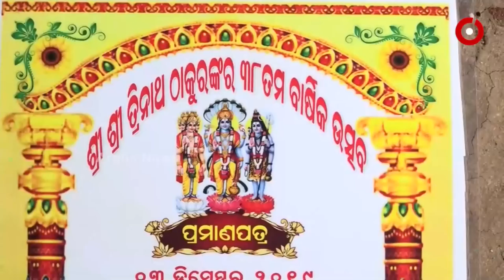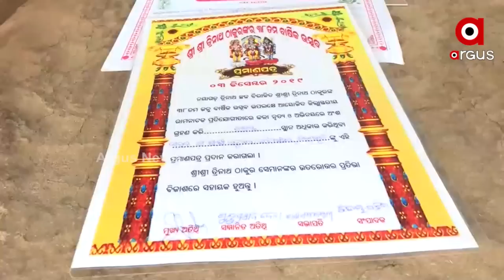ଝୁଲ ରେ ନିତାଇ ଝୁଲ ଗାଇ ଭାଇରାଲ ନାରଦ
ଲୋକପ୍ରିୟ ଗୀତ ଝୁଲ ରେ ଝୁଲ ନିତାଇ ଗୀତ ଗାଇ ଭାଇରାଲ ହେଉଛନ୍ତି ନାରଦ l ସୋସିଆଲ ମିଡ଼ିଆ ରେ ଟ୍ରେଣ୍ଡ କରୁଥିବା ଏହି ଗୀତ କୁ ରାମ ନାଟକ ମଞ୍ଚରେ ଗାଉଛନ୍ତି ନୟାଗଡ଼ ଭାଟ ସାହି ର ନାରଦ ଭୂମିକା ରେ ଅଭିନୟ କରୁଥିବା କଳାକାର ପପୁ ବିଶ୍ୱାଳ l ପପୁ ରାମ ନାଟକ ରେ ନାରଦ ଭୂମିକାରେ ଅଭିନୟ କରନ୍ତି l